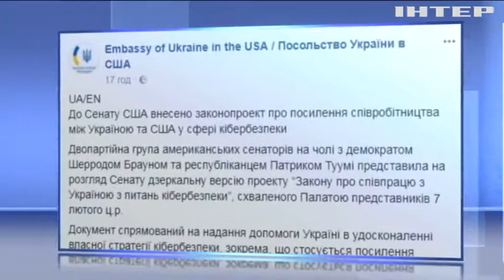Сенат США розгляне співпрацю з Україною у кібербезпеці